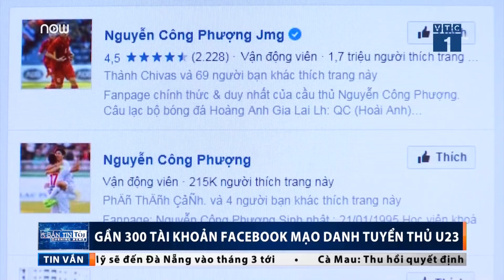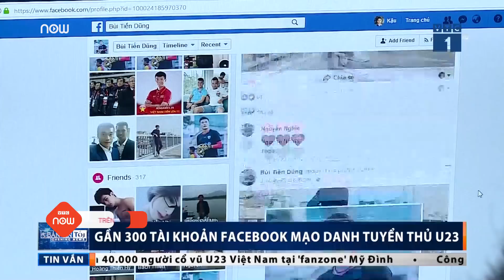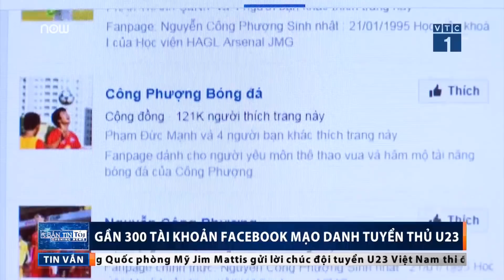VTC Tin Mới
VTC1 | 300 tài khoản tài khoản giả mạo Facebook cá nhân của các cầu thủ đội tuyển U23 khiến cộng đồng mạng hoang mang.